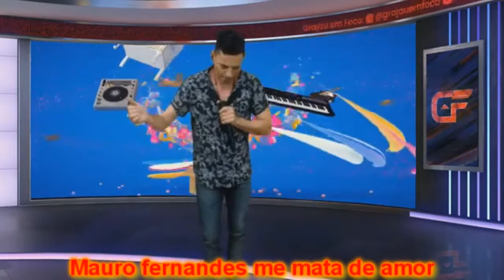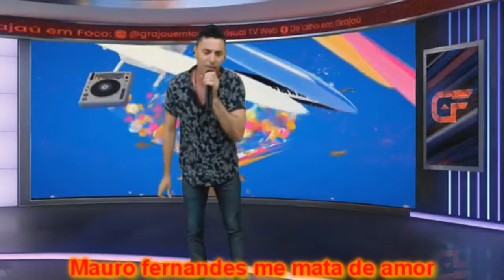me mata de amor